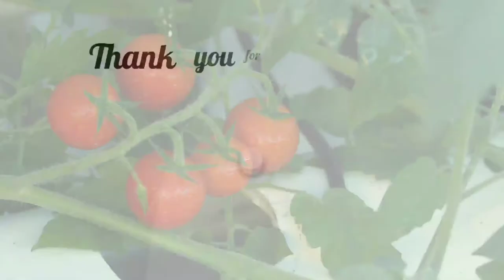FOODS THAT WILL IMPROVE YOUR MEMORY (MUST EAT FOODS TO BOOST MEMORY)Brain Foods for Brain Health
Here are the must eat foods that will help you to increase brain power. brain boosting foods